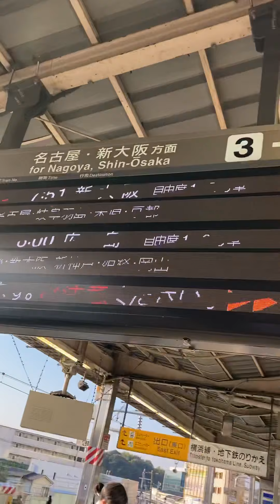No.193 日本の鉄道 JR東海 東海道・山陽新幹線 新横浜駅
新横浜駅（しんよこはまえき）は、神奈川県横浜市港北区篠原町および新横浜二丁目にある、東海旅客鉄道（JR東海）・東日本旅客鉄道（JR東日本）・横浜市交通局（横浜市営地下鉄）の駅である。

港町・横浜市の新幹線における玄関口となる駅である。

東海道新幹線開業時、在来線である横浜線との交点に当駅が設けられた。当時、当駅周辺は一面の田園地帯であり、横浜線は単線で列車本数も少なく、新幹線も各駅停車の「こだま」しか停車しなかった。しかし、開業後の当駅周辺の発展は目覚ましく、徐々に速達列車の「ひかり」の停車本数が増え、横浜線も複線化されて列車本数が増加し、1985年には地下鉄の駅も延伸開業して横浜市中心部（みなとみらい21地区・関内地区）へのアクセスが向上した。さらに1992年3月14日に新登場した最速達列車「のぞみ」の停車本数の増加など、主要駅としての地位は次第に高まり、2008年3月15日からは新幹線の全営業列車が当駅に停車するようになった。

駅名の新横浜は1975年より地名に採用されている。また、当駅周辺地区（新横浜地区）は、横浜市における都心（ツインコア）の一つである新横浜都心に指定されており多くのオフィスビル・ホテルが建ち並ぶほか、横浜アリーナや横浜国際総合競技場（日産スタジアム）からも近い

横浜市の代表駅・横浜駅までは、JR横浜線は快速が3駅、各駅停車が4駅、横浜市営地下鉄は快速がノンストップとなる1駅、普通が5駅である。JR横浜線は、日中時間帯に運行される快速については全列車が横浜駅方面へ直通しているが、各駅停車は朝夕を中心に東神奈川駅で京浜東北線への乗り換えが必要な場合が多い。

JR新横浜駅の事務管コードは、▲460145となっている。

乗り入れ路線
JR東海の東海道新幹線、JR東日本の横浜線、横浜市営地下鉄のブルーライン（3号線）の3路線が乗り入れている。このうち、横浜線と横浜市営地下鉄ブルーラインの駅には駅番号が付与されている。

JR東海：■ 東海道新幹線
JR東日本：JH 横浜線 - 駅番号「JH 16」
横浜市交通局：B 横浜市営地下鉄ブルーライン - 駅番号「B25」
JR東海・JR東日本の駅は、特定都区市内制度における「横浜市内」に属する。また、東海道新幹線の駅の営業キロは横浜駅を準用している。このため、当駅から東海道新幹線を利用した場合、横浜駅から在来線（東海道本線）に乗車したものと同じキロ数で計算される（選択乗車制度）。なお、新幹線経由での品川駅以遠（田町駅・大崎駅・西大井駅方面、「東京都区内」発着の乗車券など） - 小田原駅以遠（早川駅方面）の乗車券を所持している場合で、当駅で乗下車して東海道本線 新子安駅・鶴見駅経由などを経由する場合、横浜線 当駅 - 東神奈川駅間の乗車券が別途必要となる。これは、新幹線経由が在来線の東海道本線経由と同一経路扱いであるためである。なお、品川駅以遠 - 小田原駅以遠の乗車券を在来線（東神奈川駅・横浜駅）経由で指定した場合、横浜線の同区間も乗車でき、また当駅での新幹線への乗り継ぎも可能となる（旅客鉄道会社各社の旅客営業規則第157条第1項第20号・第21号）。一方、当駅（あるいは当駅 - 東神奈川駅間 横浜線各駅）- 小田原駅以遠の乗車券の場合、（横浜線 - ）当駅 - 新幹線経由または（横浜線 - ）東神奈川駅 - 東海道本線経由の選択となる（同第19号）。

また、 相模鉄道（相鉄）・東急電鉄（東急）の新横浜駅（仮称）も開業予定（建設中）である。

駅構内設備
新幹線改札口・新幹線東乗換口・新幹線西乗換口・北口在来線改札は2階（新幹線高架下）の位置にある。
篠原口改札（在来線）は新幹線ホームとほぼ同じぐらいの高さにあり、2階からは階段かエスカレーターを上る形となる。2008年にエレベーターが設置された。
北口はJR東海の管理である。JR東海のエクスプレス予約に対応している。
当駅ではSuica導入当初、自動改札機での使用もできず、対応した機器に改造されるまで数日を要した。近距離きっぷ自動券売機も、2008年3月にSuica、ICOCAとTOICAの相互利用に備えてJR東日本仕様の物に更新されるまでSuicaに対応していなかったが、現在はTOICA、Suicaなど全国共通利用ICカードとも対応している。なお当該券売機は同駅から100キロメートル以内の区間の在来線の駅ほか一部の駅、連絡会社線の駅までの乗車券を購入できるが、2008年3月まではJR東日本と同一の機種を配備するも、その機器にJR東海のデザインシステムが施されていた。そのため、券面に「東日本会社線」等と表示しつつも、JR東海の券紙（地紋の会社名部分が「C」）で発券するという独自の仕様だった。
北口のJR全線きっぷうりばはJR東海管理のため、「えきねっと」の受け取りができず、「休日おでかけパス」「週末パス」といったJR東日本の特別企画乗車券などは購入できない。これらは篠原口の指定席券売機での取り扱いとなるなお、特急「ふじさん」の小田急電鉄線経由JR東海線の連絡乗車券・特急券は発売している。
篠原口はJR東日本横浜支社・小机駅管理である。1990年代半ばまではここもJR東海が管理（JR東日本から見ると委託）し、JR東日本の社員は配置されていなかった。そのため、イオカード導入当初は自動改札機も自動券売機も使用できなかった。
JR東日本新横浜駅の駅事務室は新横浜駅本屋のなかに組み込まれておらず、篠原口のすぐ前にプレハブ作りの小さな事務室が別に建てられている。
新幹線乗換口のJR全線きっぷうりばは在来線の改札内にある。
在来線の改札内にあった篠原口の「みどりの窓口」は2007年3月5日に営業を終了し、JR東日本の指定席券売機が改札内に2箇所と改札外に1箇所設置されている。なお、この指定席券売機はJR東日本が管理しているため「えきねっと」の受け取りはできるが、JR東海の「エクスプレス予約」とJR西日本の「e5489」についてはJR東海の「JR全線きっぷうりば」や券売機・受取機での受け取りとなる。
新幹線各ホームのエレベーターは、以前は業務用のエレベーターのみが設置され係員の付き添いがないと利用できなかったが、現在はホームの中央の業務用のエレベーターの背後に新しく客用エレベーターが設置されたため、係員の付き添いがなくても利用できる。
2017年11 - 12月、改札内に物販4店が開業した。新幹線側が「ギフトキヨスク」、横浜線側が「ベルマートキヨスク」「ランキンランキン（東急レクリエーション）」「新横浜ラーメン博物館ギフトショップ」。運営は、駅ビル（新横浜中央ビル、キュービックプラザ新横浜）も管理にするJR東海グループの新横浜ステーション開発が担っている

特製幕之内御膳
牛たん弁当
東海道肉づくし
幕之内
牛ダブル焼肉重
すきやき弁当
厚切りロースとんかつ弁当
品川貝づくし
東海道新幹線弁当
深川めし
30品目以上にぎわい弁当
焼売炒飯弁當
江戸甘からあげ弁当
チキン弁当
鶏照焼き重
やさいたっぷり弁当400kcal台弁当
朝のおむすび弁当
横濱中華弁当
幕の内弁当
お赤飯弁当
利用状況

概ね増加傾向にある。

JR東海 - 2018年度の1日平均乗車人員は34,095人である。
横浜線・市営地下鉄沿線および 京王線・小田急小田原線・東急田園都市線・東急東横線など横浜線の駅に直結する路線利用者が[独自研究?]、当駅から長距離移動の新幹線に乗り換える。2013年度に乗車人員が3万人を超えた。